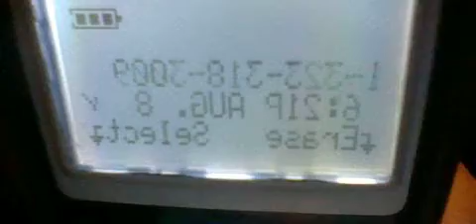68 GASLIGHTED VICTIM--MY HUSBAND LEAVING 4 WORK-TRASH DAY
WHO WANTS TO LIE ABOUT WHAT I AM DOING,WHERE I AM AT AND WHAT I AM THINKING? YOU CANT!!! NOT WITHOUT THE WORLD KNOWING TOO